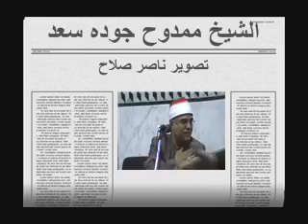القاري الشيخ ممدوح جوده سعد-سورة يس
Sheikh Mamdooh Gouda (Sheikh Muhammad Laythi RA)